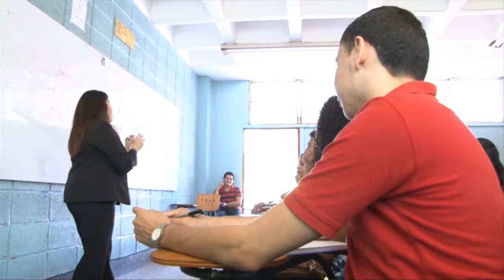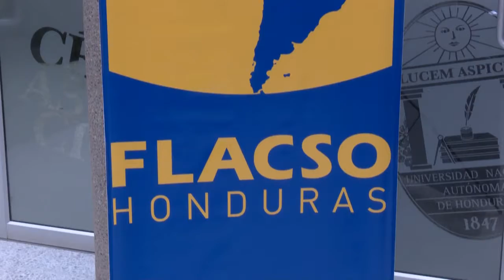Flacso Honduras pasa a categoría de programa